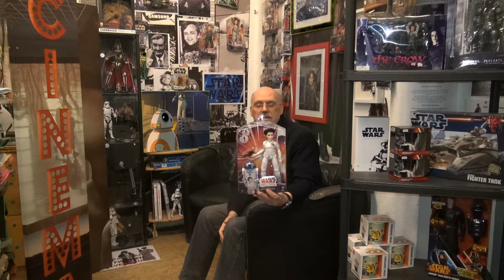Disney star wars nicht für alle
Star Wars Resistance ist eine US-amerikanische Zeichentrickserie, die im fiktiven Star-Wars-Universum von George Lucas spielt und zeitlich vor Star Wars: Das Erwachen der Macht angesiedelt ist. Die Serie gehört zum offiziellen Kanon des Star-Wars-Universums. ( Ist aber zu kindliche geworden ! )